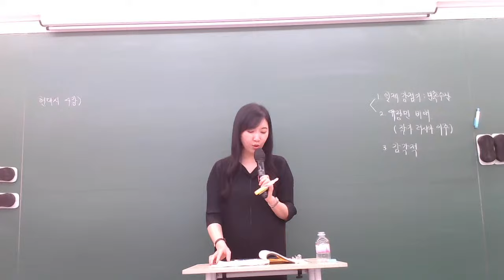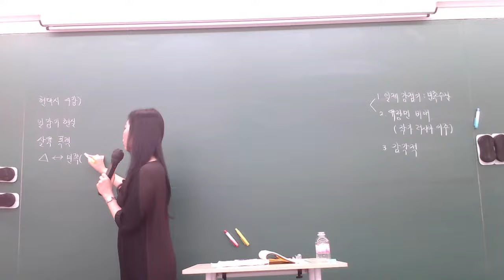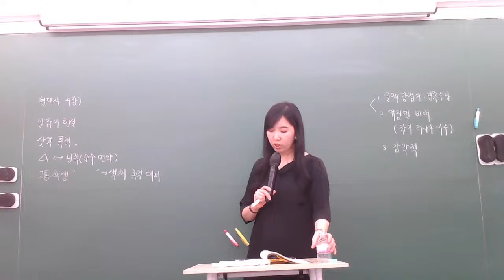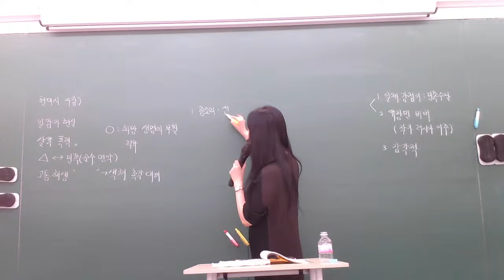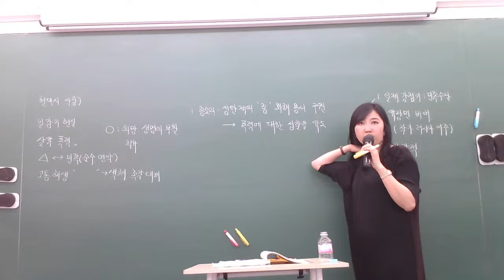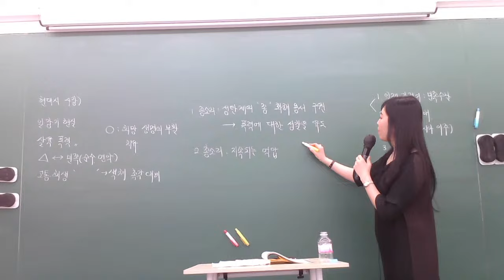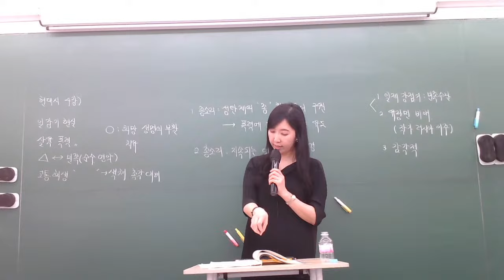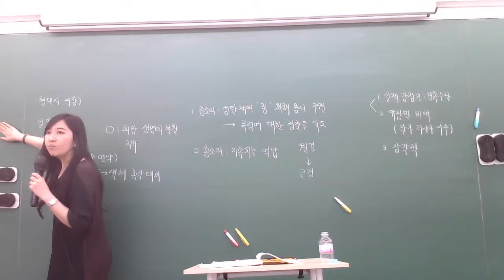오장환(성탄제) 박남수(새1)